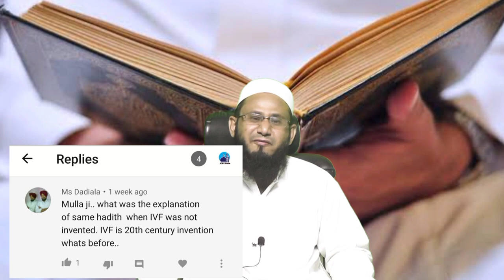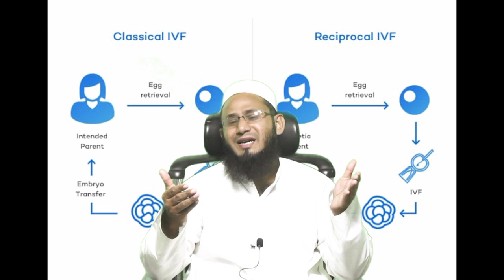Test Tube Baby: Know Why & How It Is Done! || In-VITRO-FERTILIZATION || Challenge to Atheists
A complete and detailed video about Test Tube Baby: Know Why & How It Is Done! || In-VITRO-FERTILIZATION (IVF). Womb_for_Rent Concept